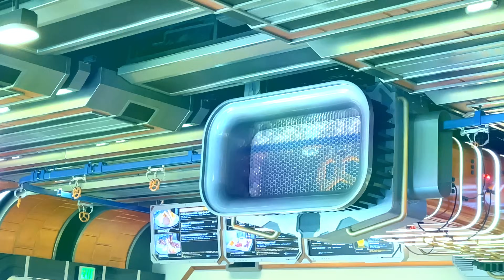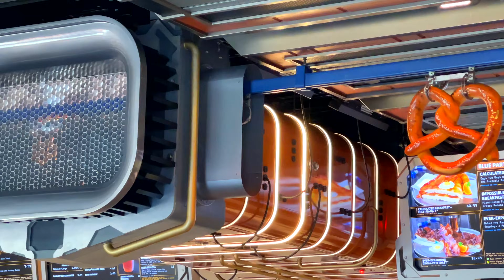Day 3 - A Day At Disney California Adventure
Day three of our Disneyland vacation! Today, we're visiting Disney California Adventure and going on some of our favorite rides. We hope you have a lot of fun coming along with us.